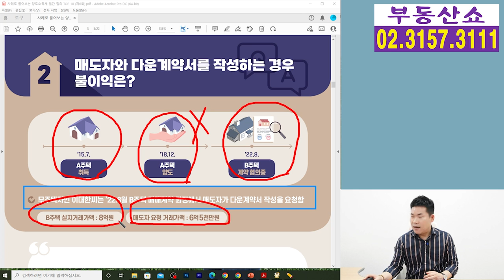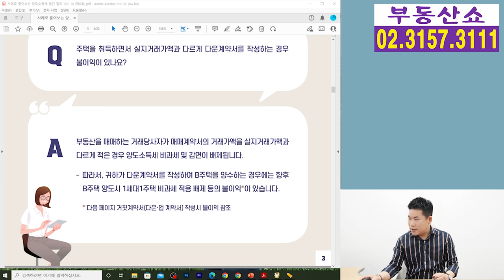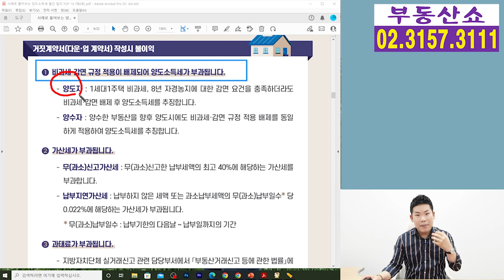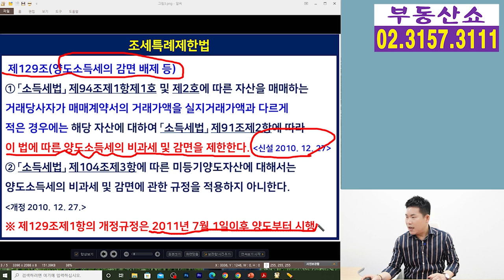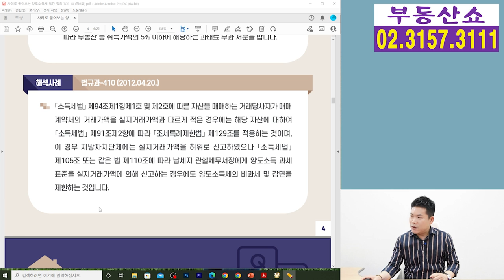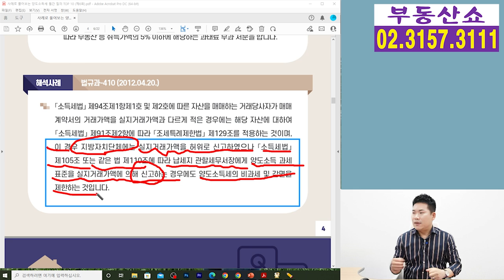집 사고팔 때 다운계약서 쓰면 불이익(문제)은 ? 업계약서도?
주택을 사고팔 때 매도자와 합의하에
실제 거래가액보다 낮은 금액으로
다운계약서을 작성하는 경우
문제는 없을지, 불이익은 무엇일지